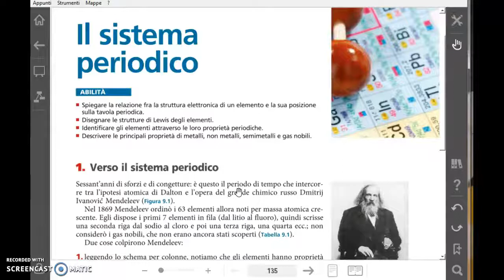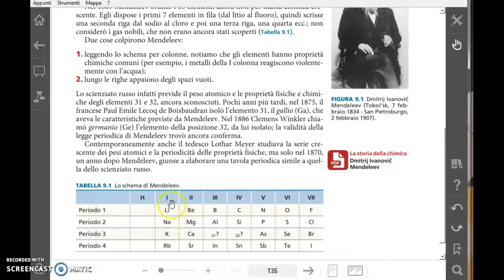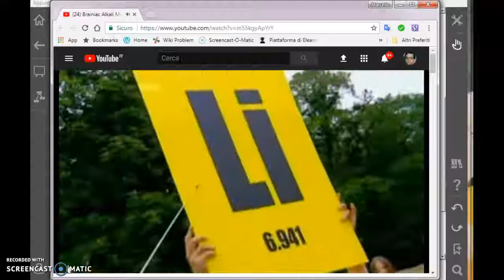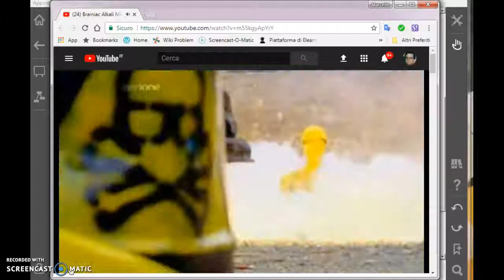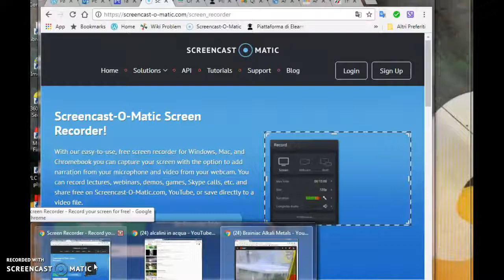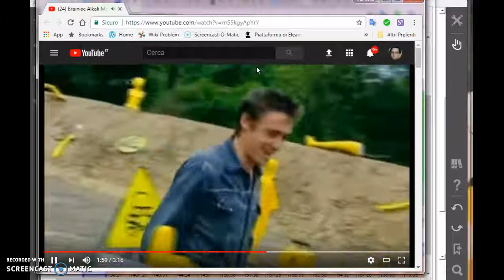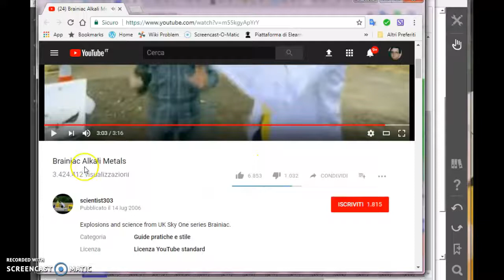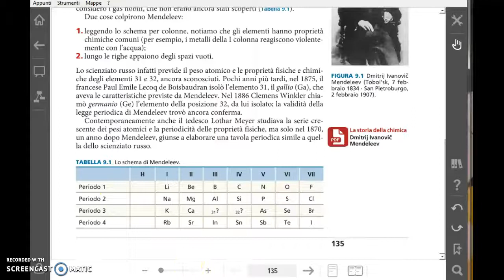Lz ZT C09 9.1 - La moderna tavola periodica